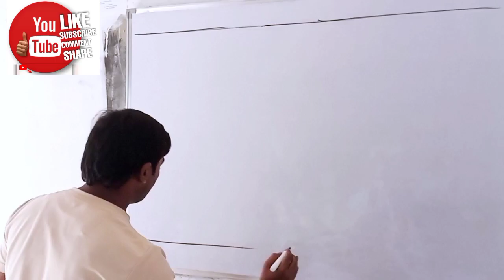A village scenery drawing | How to draw village scenery drawing | Chitrakala |Class-10th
A village scenery drawing | How to draw village drawing | Chitrakala | Class 10 Arts